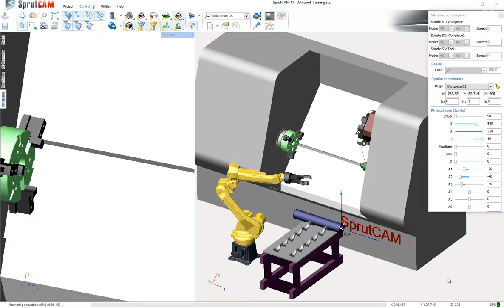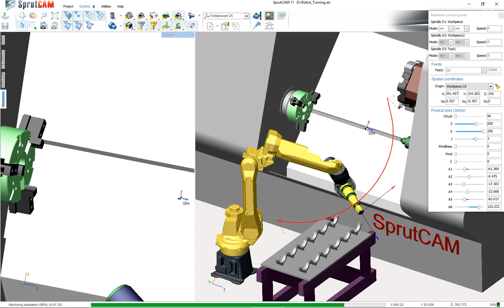Robotic Machining System with SprutCAM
Offline Desktop Programming and Simulation for Robotic Machine Tool Loading System with SprutCAM - Automated Cells & Equipment.